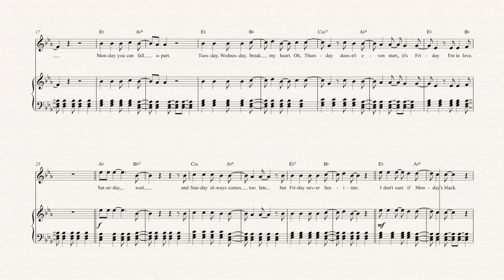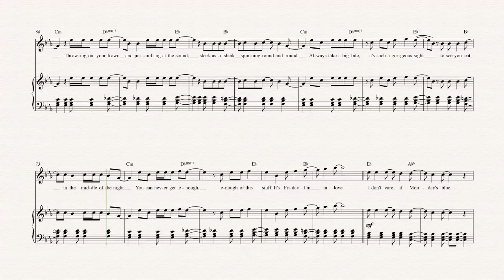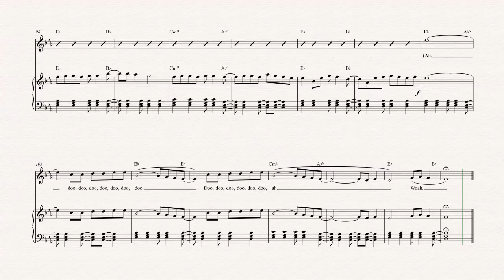Soprano Sax - Friday I'm in Love - The Cure Sheet Music, Chords, & Vocals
Soprano Sax  sheet music, chords, and vocals for Friday I'm in Love - The Cure. Learn to play Friday I'm in Love and play along!